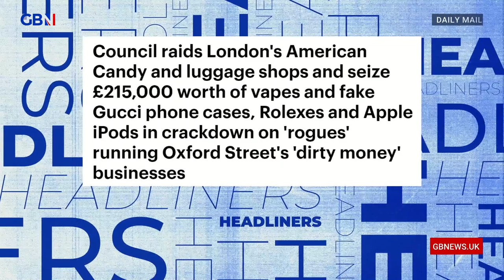Headliners: Police RAID American candy shops